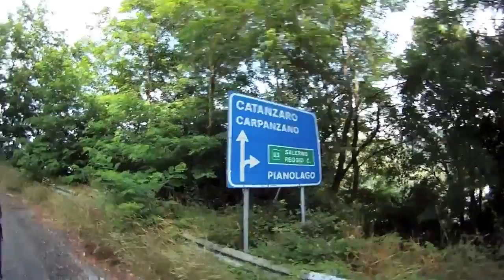1° Gf del Reventino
Cosenza - Platania - Cosenza